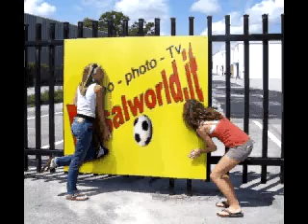22/6/10 SEMIFINALE (2) : best of match !!!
22/6/10 SEMIFINALE (2) : best of match !!!